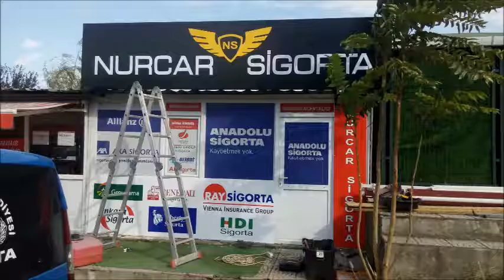erenköy tabela tabelacı reklamcı ucuz tabela ışıklı ışıksız tabela